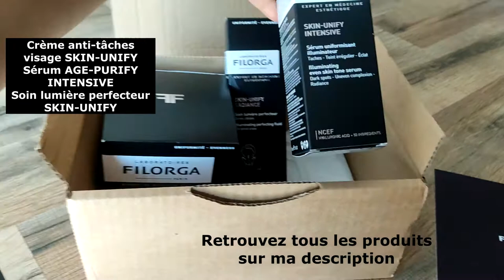Filorga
DÉROULE LES POUR PLUS D'INFO ⬇️

Je vous présente une gamme que j’aime beaucoup de chez FILORGA
FILORGA SKIN-UNIFY
Crème anti-tâches visage
Cette crème visage anti-tâches, inspirée de 3 techniques de médecine esthétique, uniformise et illumine la peau pour un teint sublimé.
3 bénéfices teint sublimé
- Taches estompées
- Teint plus homogène
- Peau plus lumineuse
Pour qui ? Toutes les femmes concernées par les taches, le teint irrégulier et le manque d’éclat.

 COMMENT L’UTILISER

Utiliser en soin quotidien, matin et soir, sur l’ensemble du visage, cou et décolleté.
Elle estompe visiblement et durablement les tâches brunes mais pour l'instant cela ne fait pas assez longtemps que je l'utilise pour donner un avis sur les tâches par contre sur la luminosité oui visible dès la première application. Sa texture veloutée est agréable, pas de fini collant ou gras, j'apprécie, ma peau est hydratée, plus lisse et lumineuse. Je recommande car moi qui ai une peau sensible et souvent les produits me démangent et bien avec cette crème aucune réaction, pareil pour le sérum et le soin lumière illuminateur, vraiment au top.
FILORGA AGE-PURIFY INTENSIVE
Sérum anti-âge et anti-imperfections des peaux mixtes à grasses
« Le sérum anti-âge et anti-imperfections des peaux mixtes à grasses à l’action rééquilibrante long terme ! »

Rides ou imperfections, plus question de choisir ! Ce soin visage anti-âge purifiant et anti-pollution unique développé avec des médecins esthétiques et des dermatologues

5 bénéfices anti-rides et anti-imperfections
- Rides lissées et comblées
- Pores resserrés
- Boutons et point noirs diminués
- Peau matifiée
- Peau rééquilibrée
COMMENT L’UTILISER
Le bon rythme : Matin et soir, sur l’ensemble du visage, cou et décolleté.

Pour qui ? Toutes les femmes à la peau mixte à grasse qui cherchent à traiter les signes de l’âge, réduire les imperfections et rééquilibrer leur peau.

La texture est légère, confortable et très agréable. Je n'ai pas encore remarqué une grande différence dans l'effet anti-tâches, mais je pense qu’une semaine ce n’est pas suffisante pour tirer une conclusion définitive.

FILORGA SKIN-UNIFY
Soin lumière perfecteur

Mi-soin, mi-enlumineur, cette formule iridescente hydride, inspirée de 3 techniques de médecine esthétique, recrée les zones de lumière du visage et parfait le teint.

3 bénéfices teint parfait
- Teint éclatant
- Zones clés du visage mises en lumière
- Teint plus homogène

Pour qui ? Toutes les femmes en quête d’une formule hybride mi-soin, mi-enlumineur qui réhausse immédiatement l’éclat et parfait le teint.

COMMENT L’UTILISER
Conseils d’utilisation :
- Utiliser le matin avant le maquillage pour une touche d'éclat subtile ou après le maquillage pour un effet plus prononcé.
- Appliquer sur les zones clés réflectrices de lumière (pommettes, arc de Cupidon, arcade sourcilière, menton et arête du nez). Déposer sur la peau puis estomper au doigt.
- Peut également s’utiliser en retouches à tout moment de la journée.

C'est un super illuminateur, j'aime vraiment beaucoup. Sa texture est au top, et pénètre super bien et aucune allergie moi qui ai une peau sensible.